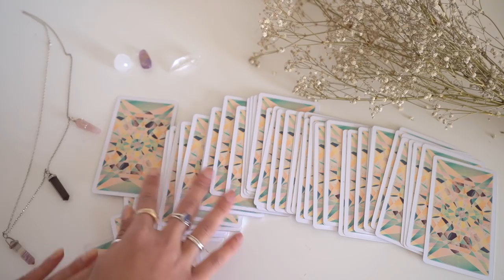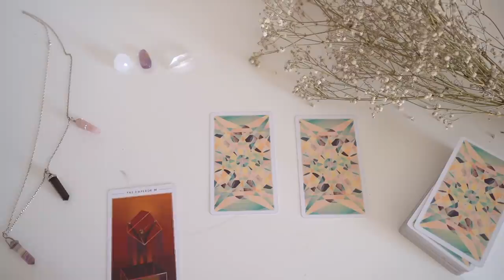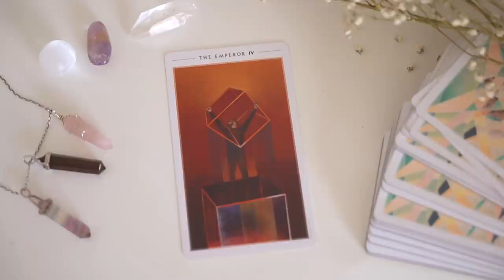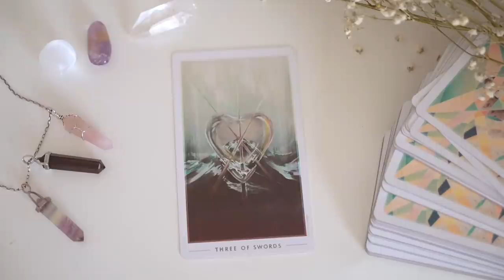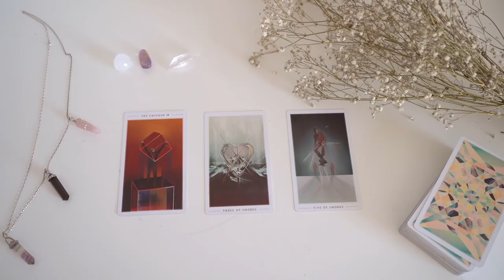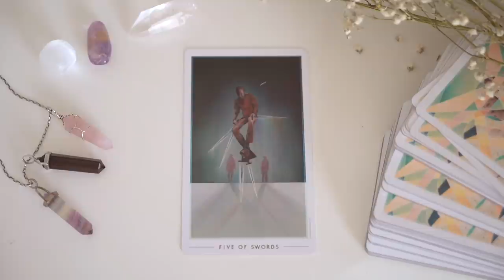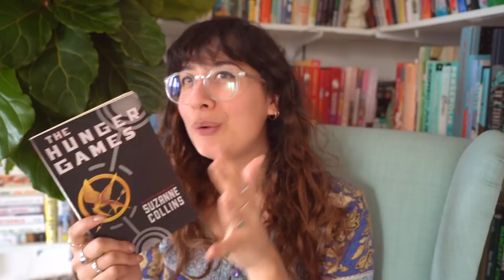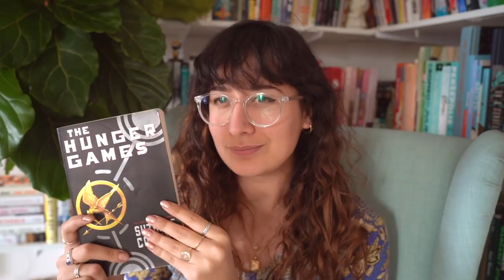tarot card book recommendations 🔮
you pick a card, i do a tarot reading and recommend you a book!

I. LOVED this video!? Omg! So much fun! Finally living my witchy dreams!

Want to buy a book AND support independent bookshops? Use this link!

My Medici Clan (the patrons supporting my channel at the highest level!): Ryder Cooper, Riley, Nicole Hilder, Mia Douglass, Kaiulani, Jessica, Ceara Heffernan, Carolina da Gama Lobo Lopes Rodrigues, Berinay, Sara Davis, Brittaney Allen, billy alarie

☞ My name is Ariel and I’m a Canadian writer, poet, and YouTuber. I organize my shelves by genre and then colour and my favourite book is Animal Farm. I've been making bookish content online for over 8 years and love spreading a love of reading through videos, panels, articles, and more! Think we could make something cool together?